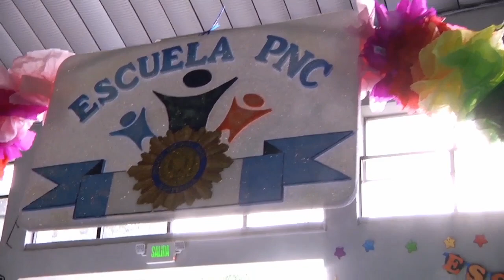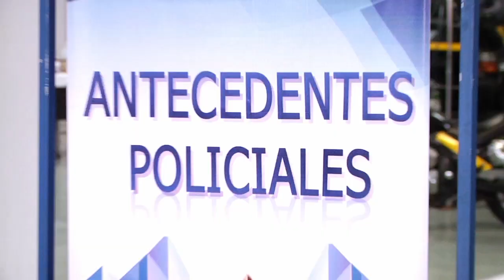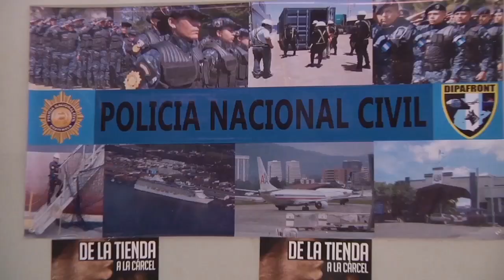Viceministro Antinarcóticos visitó Feria Policial